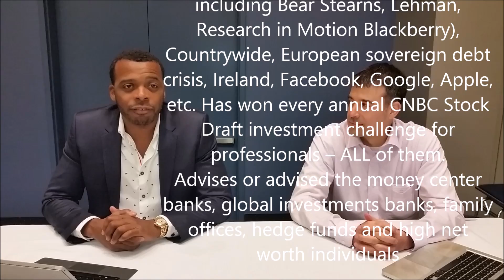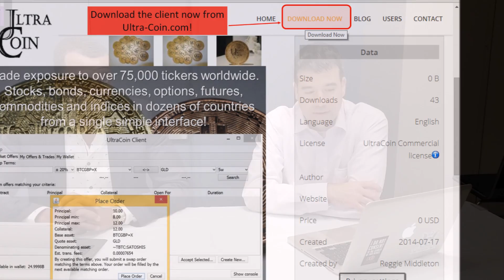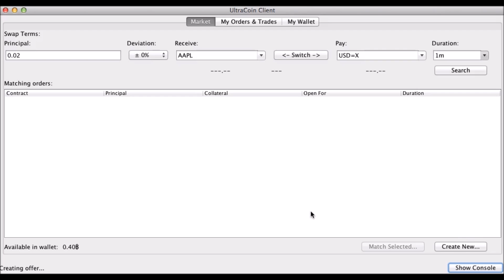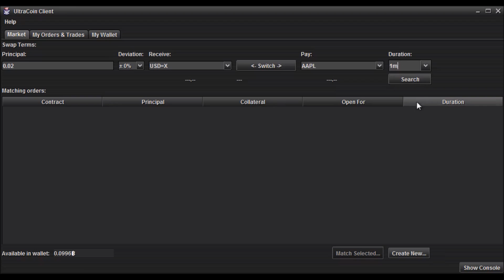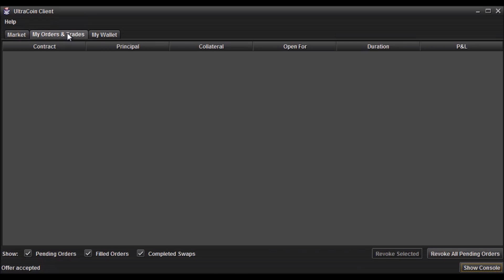A Simple Apple Trade Using A Pure Bitcoin Wallet: The UltraCoin Client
This is an introduction to the first fully functional, pure Bitcoin smart contract wallet. Veritaseum CEO Reggie Middleton and CTO Matt Bogosian describe how to go long and short Apple stock using this wallet and bitcoin. The UltraCoin client uses only bitcoin and the bitcoin script - no sidechains, off blockchain transactions or alt coins.